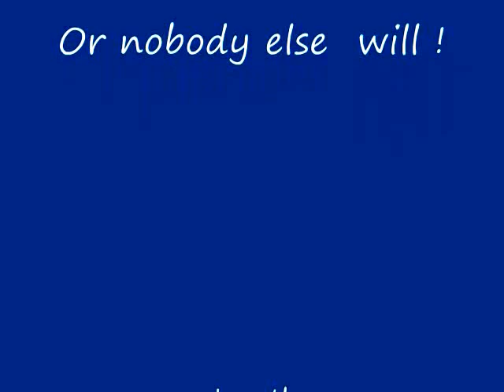Sands of time by Jonathan Shinder~Soulful with B.C. Rich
Jonathan Shinder is a talented musician who composes from his soul while making his guitar speak.
From romantic spiritual offerings to hard core rock, his sound is always mesmerizing.
Let the Sands of time take you away !